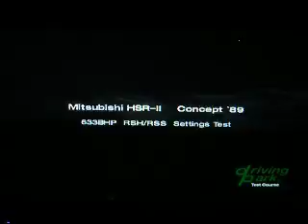GT4 speed run- Mitsubishi HSR-II does 528km/h!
Here's my best run at max speed, using the Mitsubishi HSR-II Concept, in GT4. It's very efficient in terms of power/max speed. Comments appreciated!